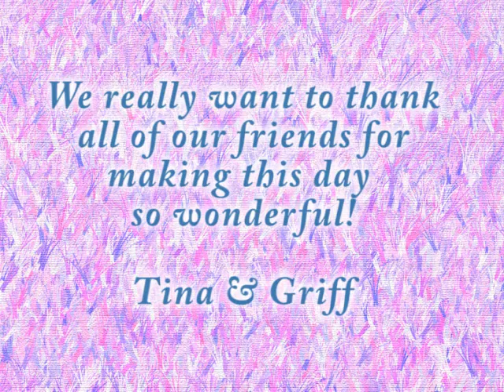Griffina Wedding Well Wishes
Griff & Tina's North Lake Tahoe wedding well wishes.  My BFF, who edited this footage had her obvious favorites!  We hope that you enjoy this video as much, or almost as much, as we enjoyed having you at our wedding.

Edited by Fer, from Railbird Pictures
Please visit her channel for spoofs [some starring me] at

or her video page at